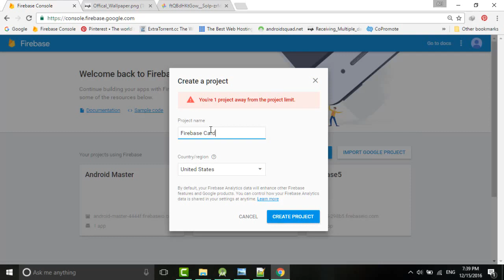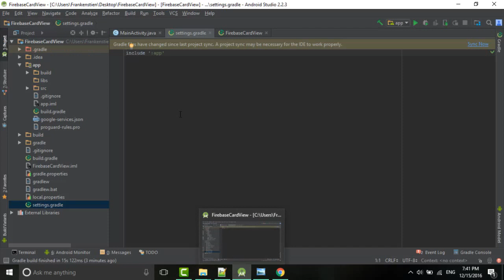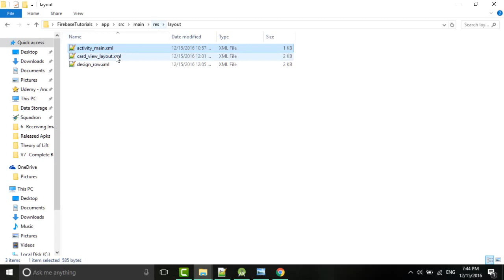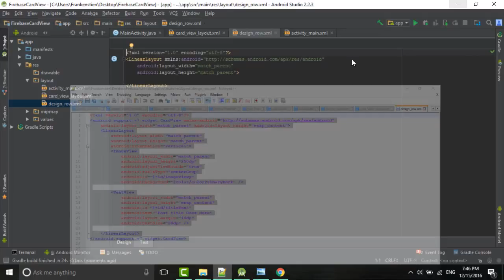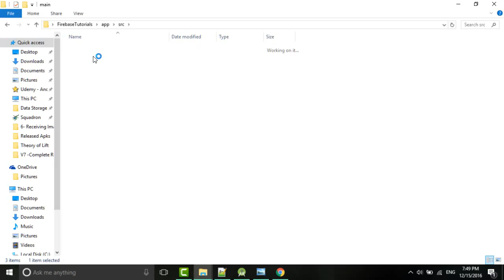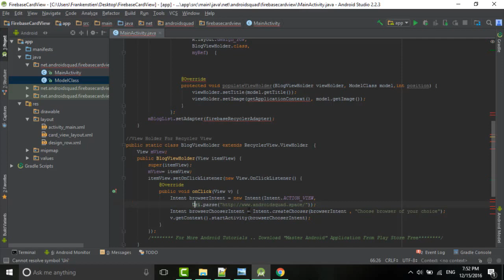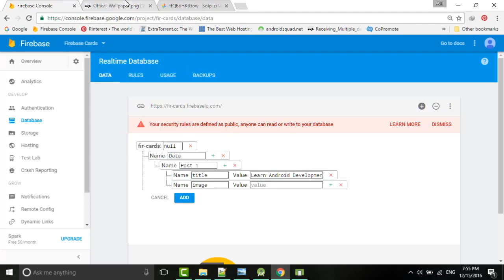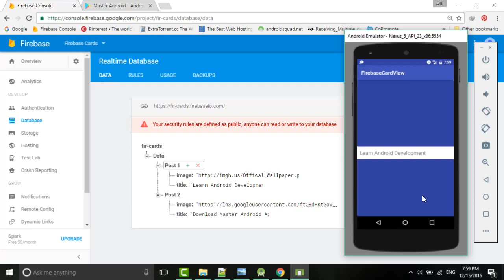Receive Data From Firebase & Display them Into Recycler View - Master Android App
📌 In this video we will learn updating the saved data cloud Firestore from our android application.
🚩 Please tell us in comments, what do you think about our lecturing method??